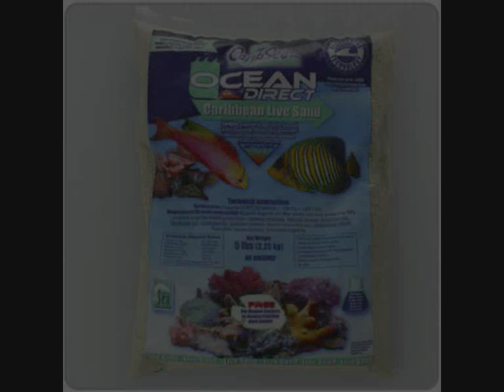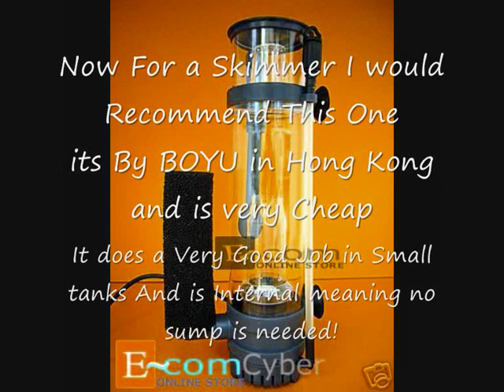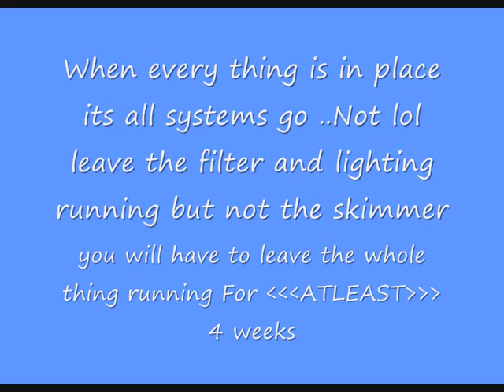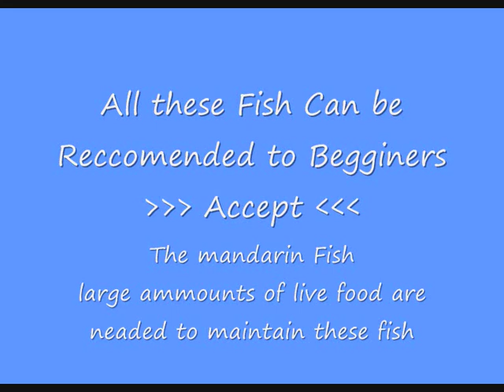How to setup a saltwater tank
Its in the title
also any comment questions and ratings will be much aprieciated thank you.